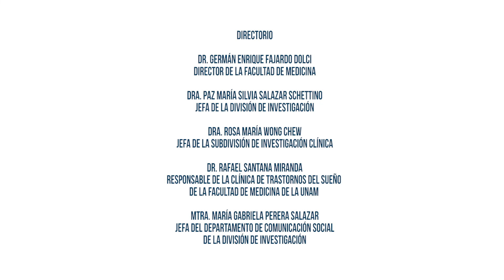MESA REDONDA: "Odisea diagnóstica de los Trastornos del Sueño" - Dr. Gabriel Cruz, AMMD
¡Bienvenidos al Día Mundial del Sueño 2022!

Calidad de Sueño, Mente Sana, Mundo Feliz!

18 de Marzo de 2022: MESA REDONDA: “Odisea diagnóstica de los Trastornos del Sueño” con la participación del Dr. Gabriel Cruz, Presidente de la Academia Mexicana de Medicina del Dormir; el Dr. Ricardo Bello, la Dra. Maritza Sandoval, el Dr. Rafael Santana- Miranda, miembros de la AMMD.

¡Síguenos a través de la página web y de la página oficial de Facebook de la Clínica de Trastornos del Sueño UNAM y no pierdas detalle!